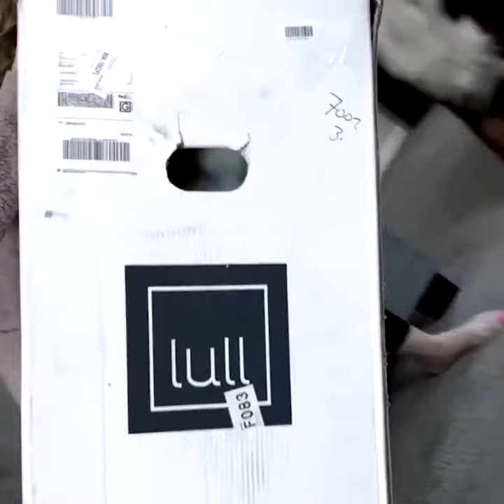Original Lull Mattress Unboxing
Setting up an Original Lull Mattress is so easy, even Kevin the Bernese Mountain Dog can do it! Watch as @itskevintheberner helps unbox and make his new Original Lull Mattress.